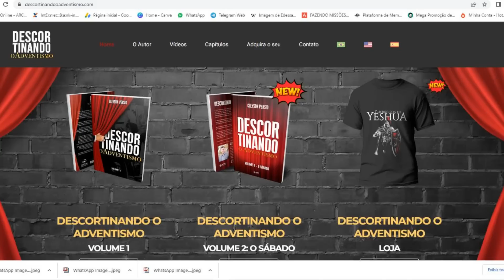Por que EG White foi expulsa da Igreja Metodista?